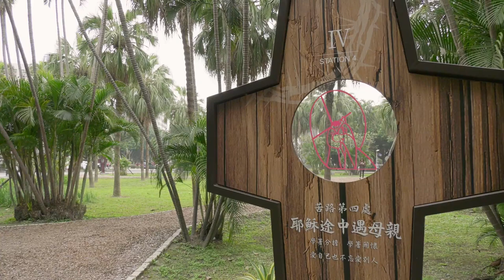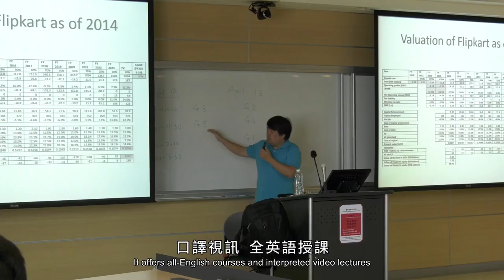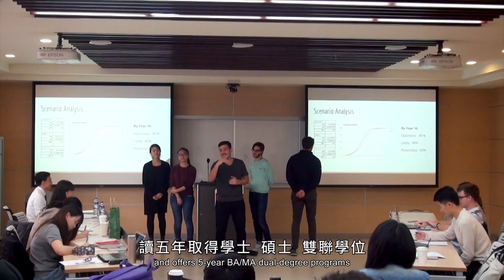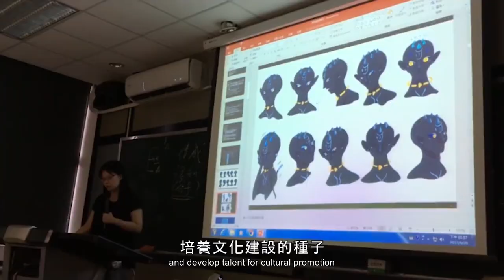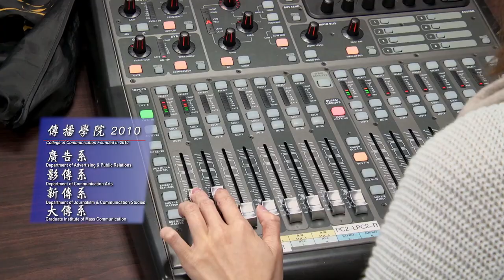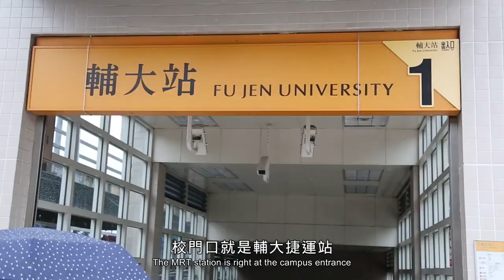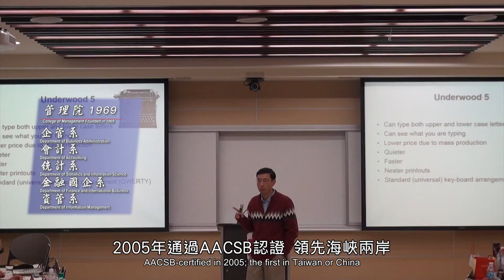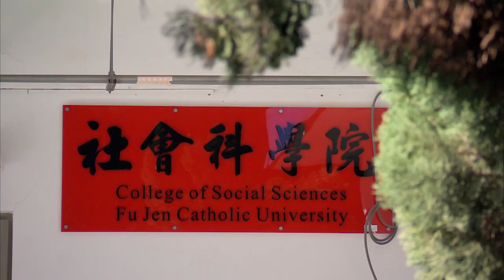Fu Jen Catholic University (輔仁大學)